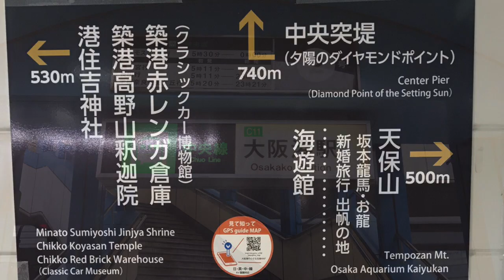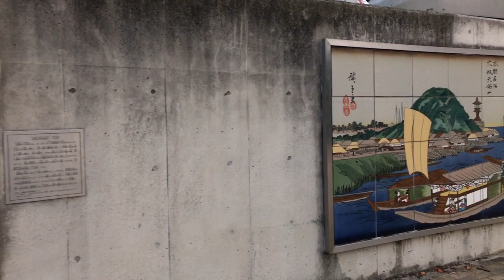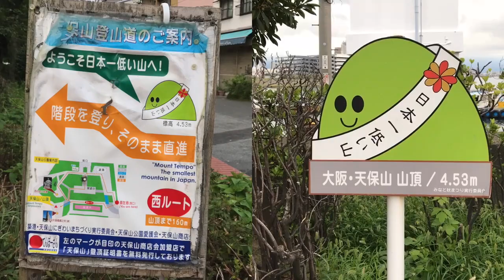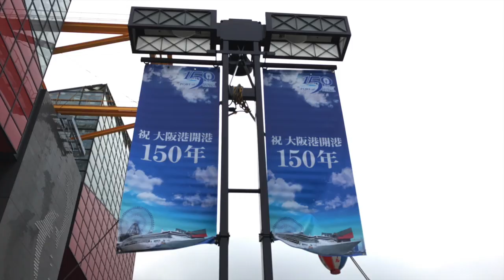【早朝、天保山から海遊館まで散策してみました！】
本日は早朝、地下鉄中央線大阪港駅を下車、天保山から海遊館まで散策して来ました。あいにくのお天気でしたが、早朝ということで気持ちよく、潮の香りを嗅ぎながら撮影して来ました。